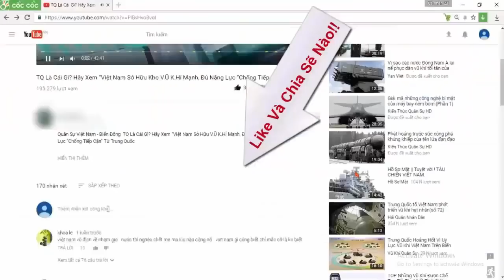Cận cảnh đoàn tàu bọc thép nghìn tấn đưa ông Kim Jong-un tới Việt Nam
Đoàn tàu đặc biệt này có các toa tàu được gia cố bằng thép chống đạn có thể chịu được các cuộc tấn công bằng hỏa lực thông thường từ bên ngoài.

(❤‿❤) KẾT NỐI